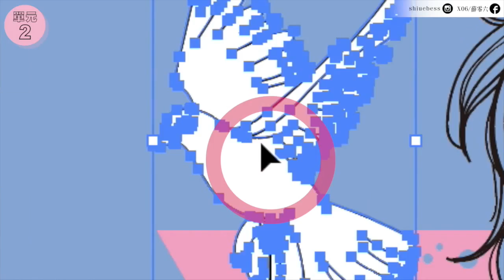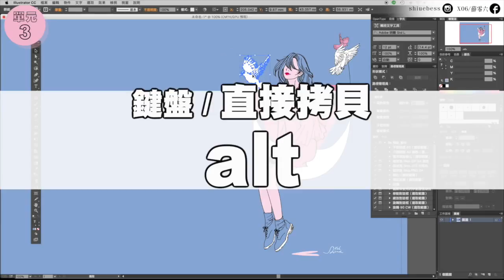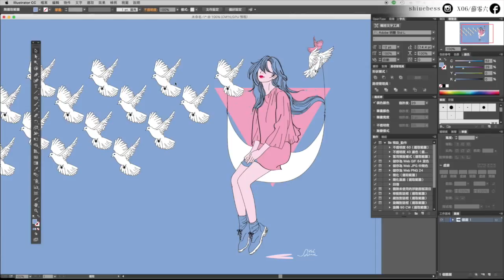Illustrator課程🌟整齊的複製貼上一堆物件這麼簡單？3個常用快捷鍵｜薛零六Bess Shiue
補充第二單元的步驟說明，記得開啟CC字幕
軟體：Adobe Illustrator CC 2015
電腦系統：macOS Sierra
課程內容：AI最常見的三種「複製」快捷鍵

謝謝你們：）